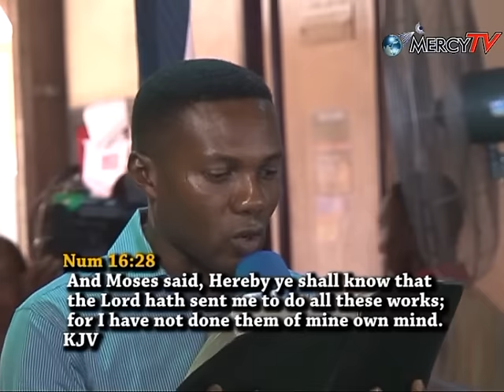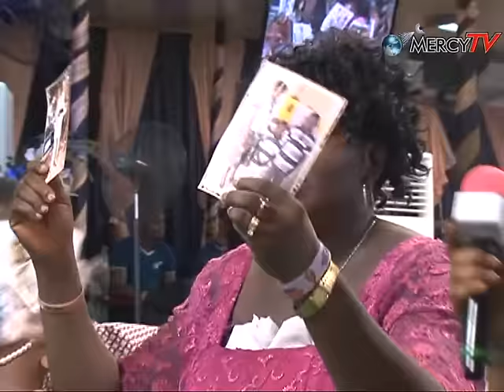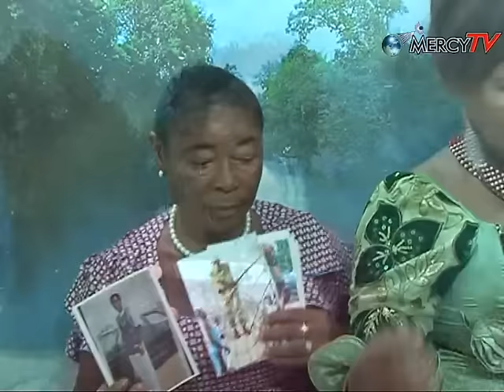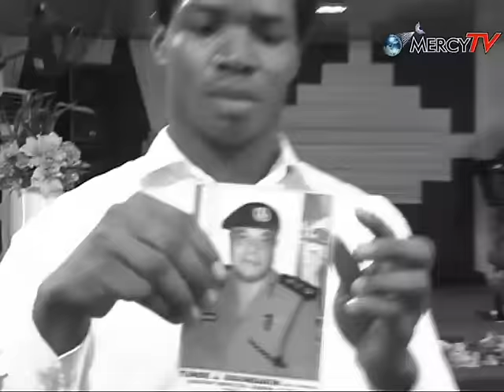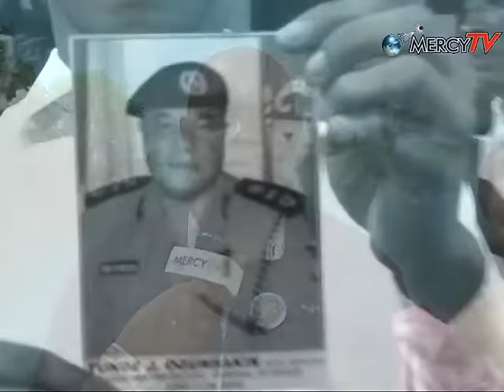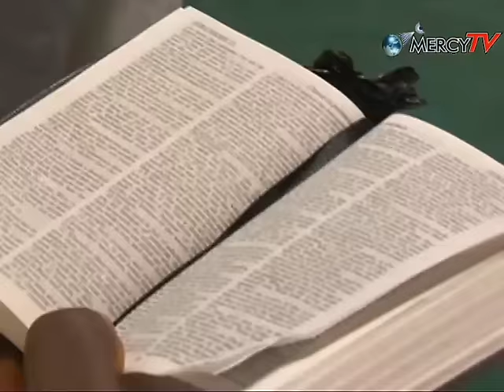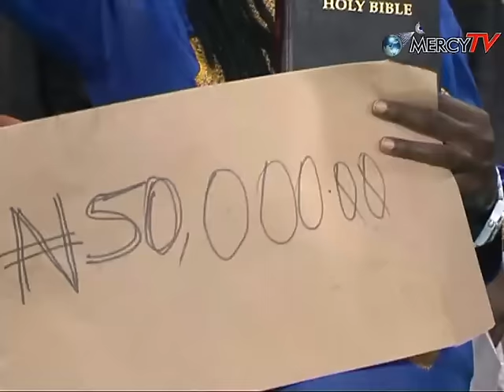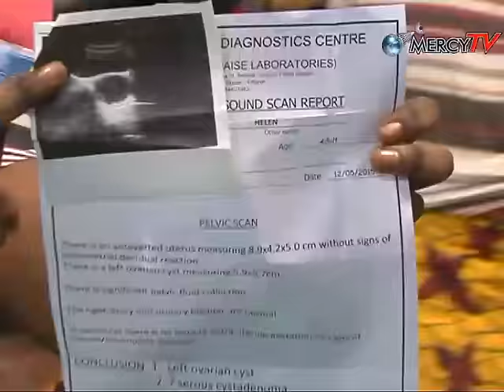4TH SEPTEMBER, 2015 | FRIDAY PROPHETIC SERVICE